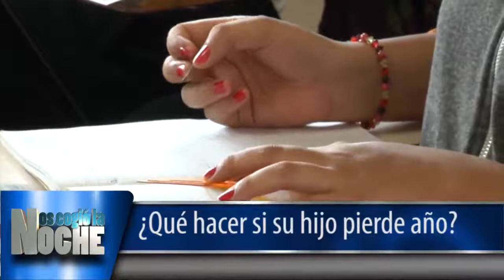¿Qué hacer si su hijo pierde el año?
Nos cogió la noche es un programa de televisión perteneciente al canal Cosmovision: lunes a viernes a las 12:30 p.m., y a las 5:00 p.m., con repetición a las 9:30 p.m